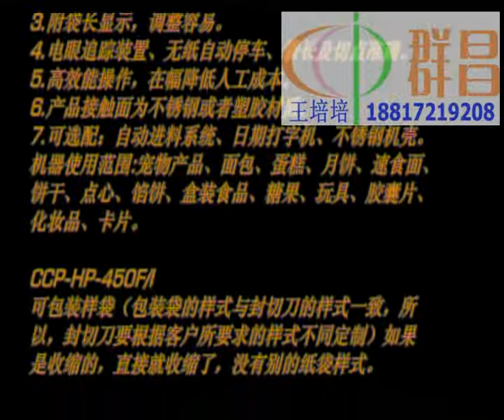CCP HP450FI饼干包装机